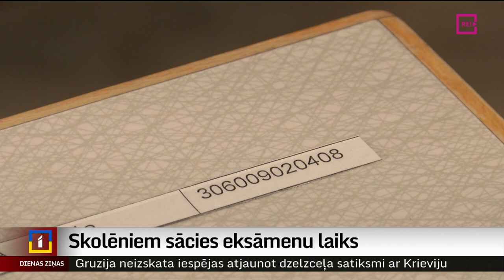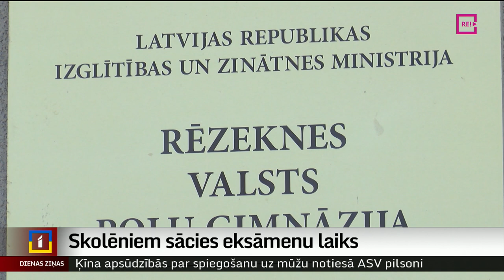Skolēniem sācies eksāmenu laiks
Kolēģe Beatrise Jakobsone no Latgales reģionālās televīzijas šodien viesojās Rēzeknes Valsts poļu ģimnāzijā. Tur eksāmens noritēja bez starpgadījumiem, un skolēni cer uz labiem rezultātiem.